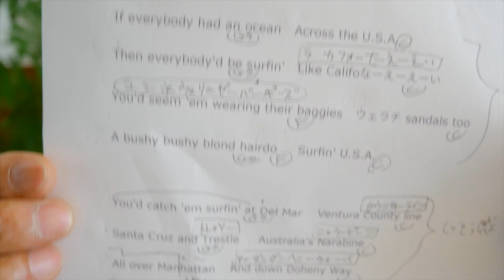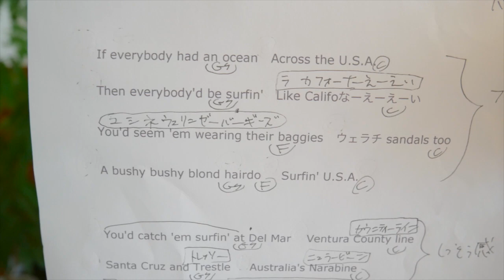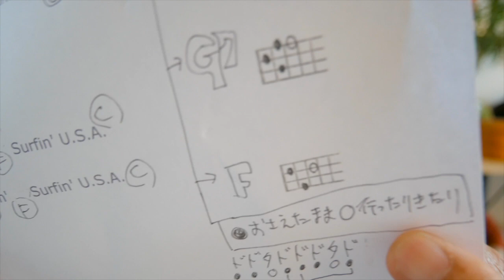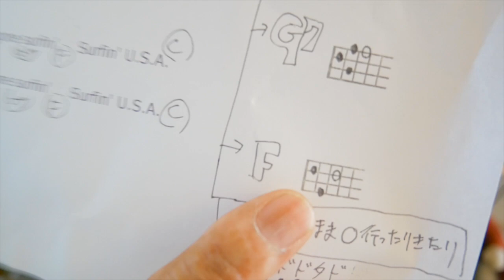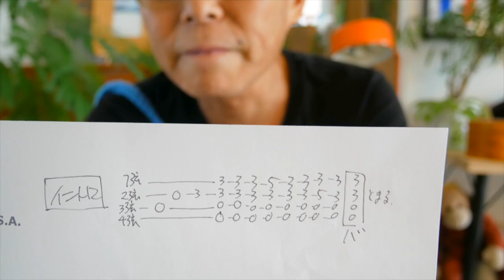Surfin' U.S.A / The Beach Boys - サーフィンUSA【ウクレレ 超かんたん版 コード&レッスン付】Easy Ukulele